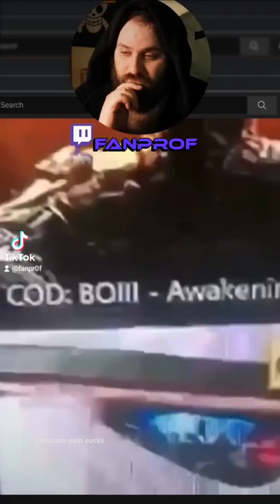Phantom Pain Sucks